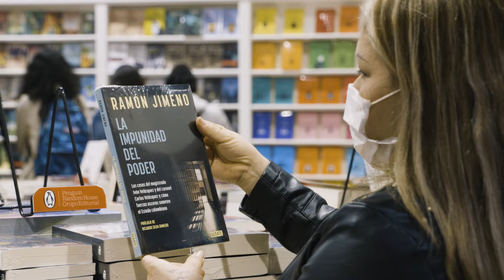Libro el "La Impunidad del Poder"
Cómpralo en las principales librerías del país.